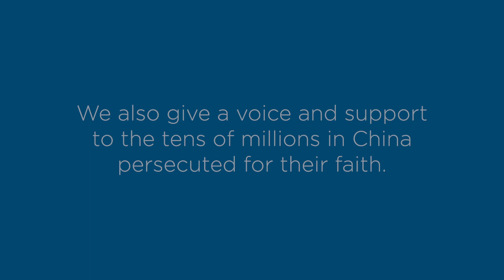Celebrating World Falun Dafa Day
Falun Gong was first made public in China on May 13, 1992. Therefore, each year, May 13th is celebrated as World Falun Dafa Day, to commemorate this special day, the teachings of Falun Gong (Truthfulness, Compassion, Forbearance), as well as the health and inner peace the practice has brought to the lives of its practitioners.